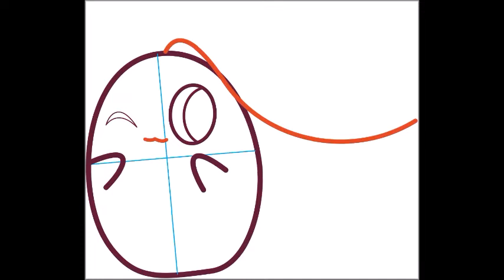Speed Drawing Chikorita from Pokemon Easy Step by Step (Cute / Kawaii / Chibi) for Beginners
This speed drawing tutorial will teach you how to draw a cute / chibi / kawaii / baby version of Chikorita from Pokemon and Pokemon Go with easy step by step quick drawing tutorial for kids and beginners. Learn how to speed draw cute kawaii Chikorita in easy steps quick drawing lesson for kids and beginners. Drawing goes fast.